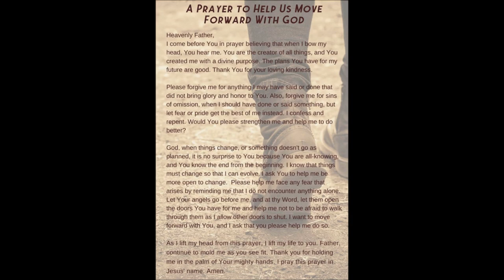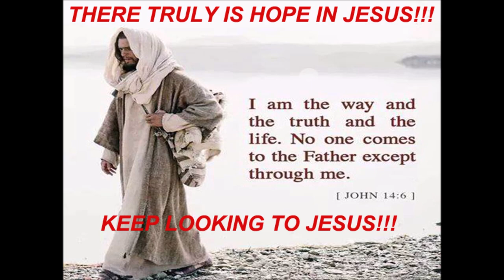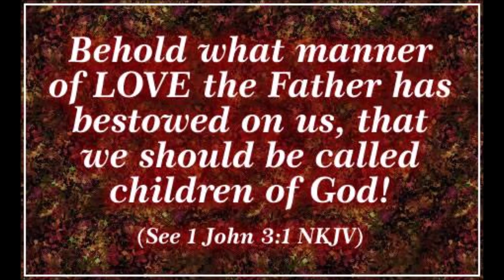PRECIOUS LORD JESUS YOU ARE MY KING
God Is Working

The hands that tend the sick, tend Christ.
the willing feet that go on
errands of love, work for Christ.
the words of comfort to the sorrowful,
and of sympathy to the mourner,
are spoken in the name of Christ.

Christ comforts the world through His friends.
How much have you done for Him?
What sort of a friend have you been to Him?

God is working through His people.
Christ is succoring through His friends.
it is the vacancies in the ranks of His friends.
wherein the mischief lies.
come and fill the one gap.
“God is working his purpose out, as year succeeds to Year”.
What a wonderful line, God never rests, always creating.
Always working, creating, and bringing beauty and peace for eternity.
If we could open our eyes and hearts to truly see.
We would fall on bended knee.
From East to west his Kingdom is always expanding.
God’s love and deeds are always growing.
There will be a time when the earth will be filled with Joy and Peace.
God’s Kingdom will continue to expand through Multi Universes and all creation.
The Banner of Christ is unfurled and that Christ’s Light will illuminate the whole earth and beyond.
The earth will be filled with such beauty accompanied by an Angelic Choir.
The earth will be under the Banner of God.